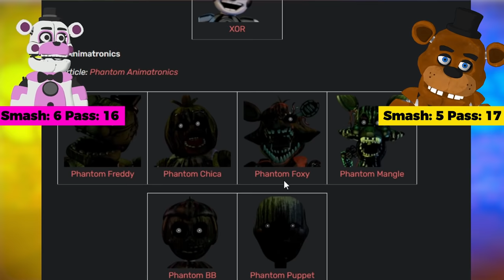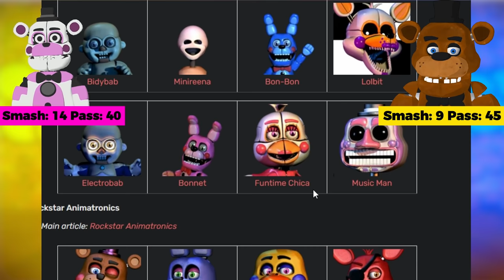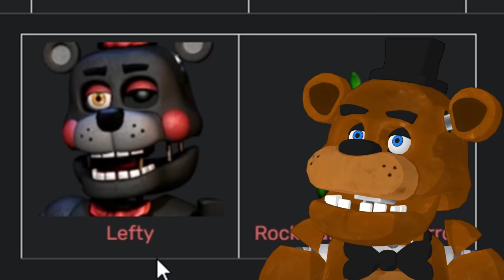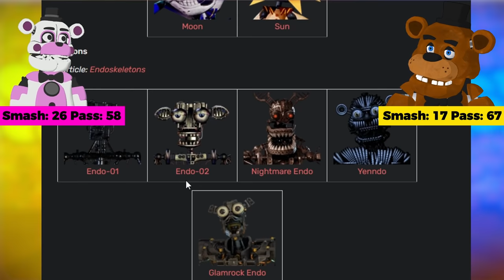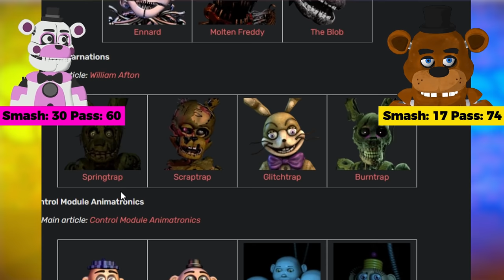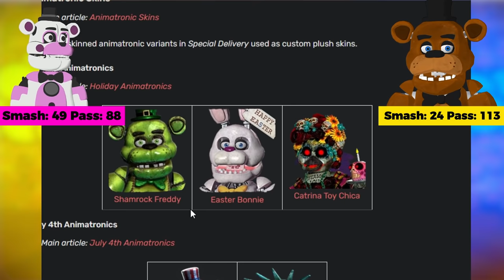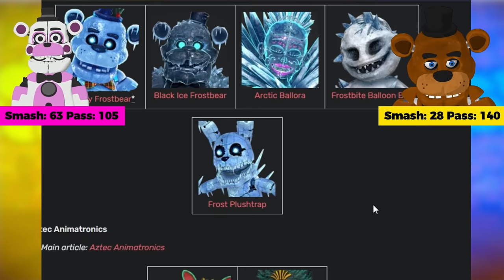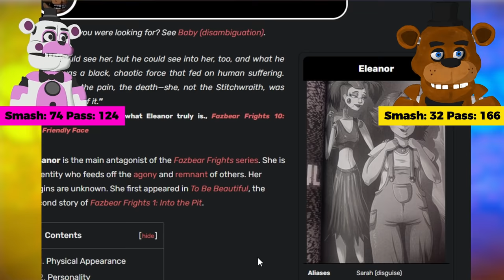Freddy and Funtime Freddy Play SMASH or PASS FNAF Animatronics